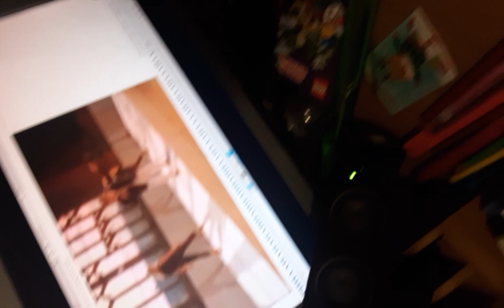WHEN U TURN THE VOLUME UP